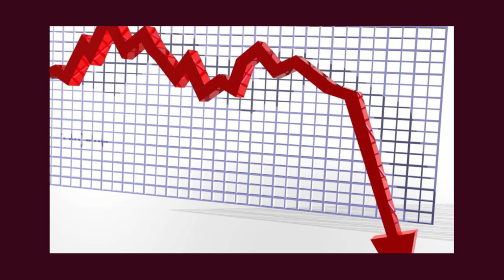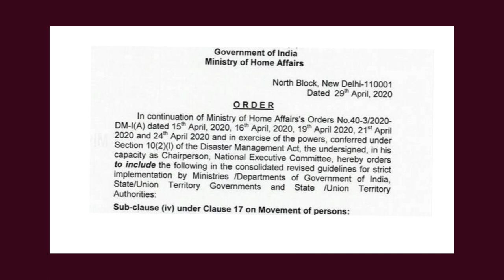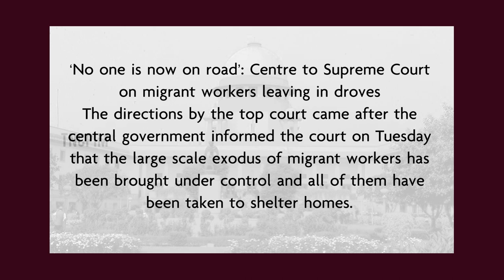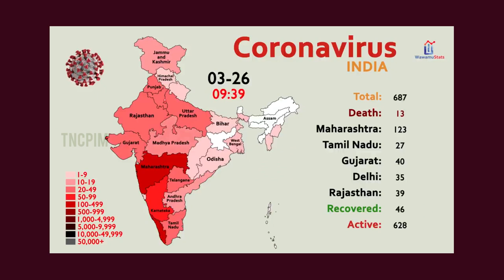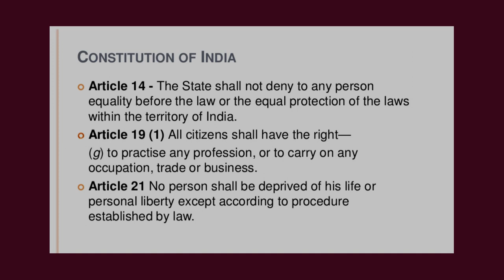ஒரே குடியுரிமை ஆனால், ஒரு நாடாக இல்லை | இடம்பெயர் தொழிலாளர்களின் அவலம்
இந்தியாவின் பொருளாதாரத்தை கட்டியமைப்பதில் பெரும்பங்கு வகித்து வரும் இடம்பெயர் தொழிலாளர்கள் ஊரடங்கு காலத்தில் சொல்லொண்ணா துயரத்திற்கு ஆளானார்கள். நீதியை நிலைநாட்ட வேண்டிய நீதிமன்றங்களும் மௌனம் சாதித்தன. இந்த மௌனத்தை புகழ்பெற்ற வழக்கறிஞர்கள் கேள்வி எழுப்பியுள்ளார்கள்.